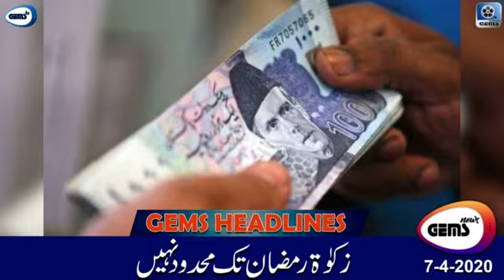Corona Virus (COVID-19) Updates | GEMS NEWS | Date: 07-04-2020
Program Director: Saud Hassan

News Casters: M. Jawad & Masooma Zehra
Content: Almeena Kanwal
Editor: M.Jaffar
Publication: GEMS NEWS | GEMS TV